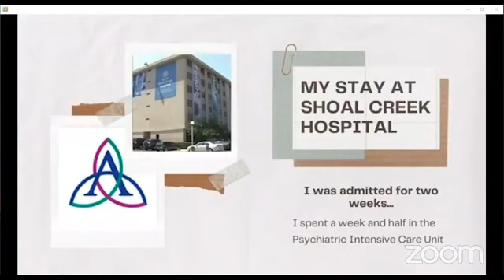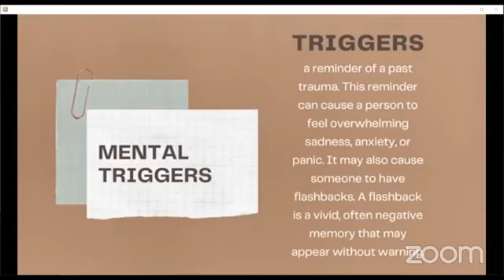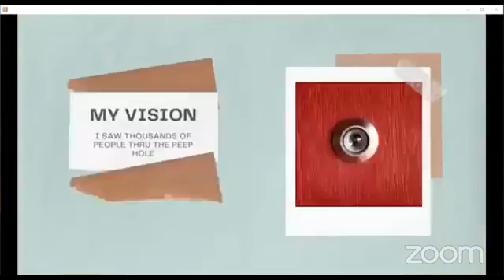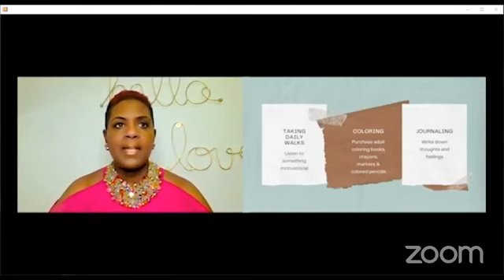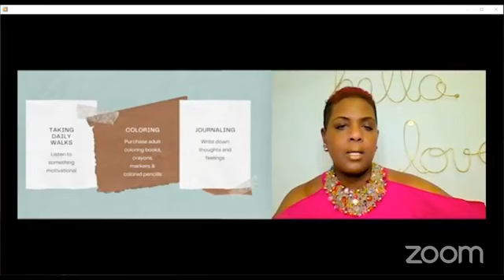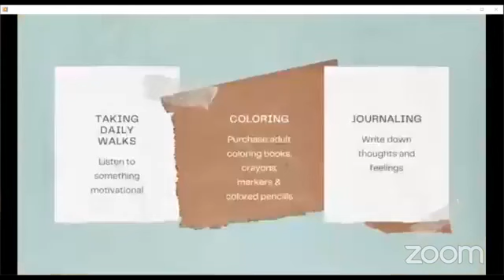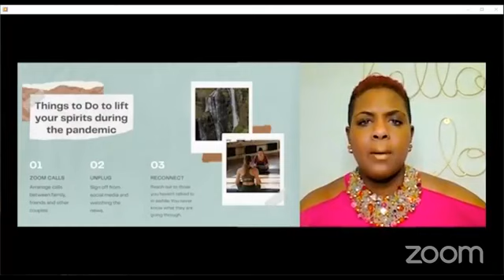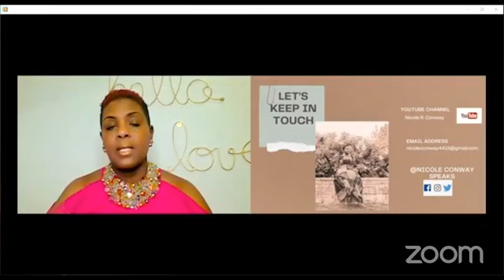10 - Let's Talk About Us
Sharing my story/background with mental illness and why I do the advocacy work that I do now. Sharing my story in relation to the pandemic how I got through it as well as losing loved ones and not being around family.